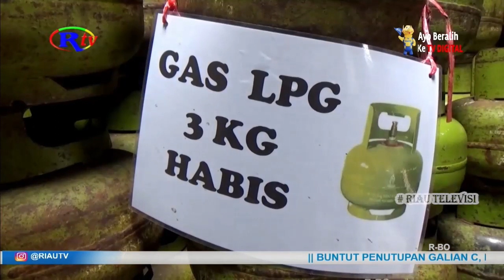PERTAMINA JAMIN PASOKAN LPG 3 KG DI PEKANBARU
Menyikapi Kelangkaan Gas LPG 3 Kilogram Di Kota Pekanbaru , Pertamina Pastikan Penyaluran LPG 3 Kilogram Masih Sesuai Kouta. Hanya Saja Di Duga Ada Permasalahan , Di Tingkat Agen Yang Berimbas Pada Pangkalan .